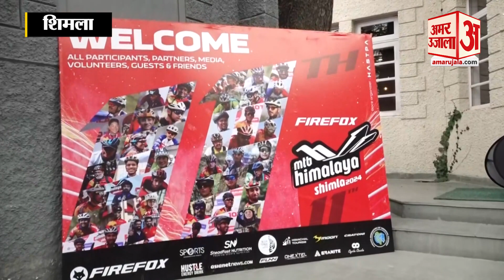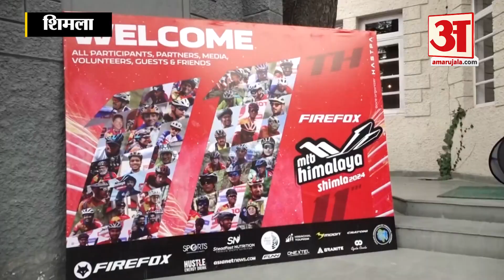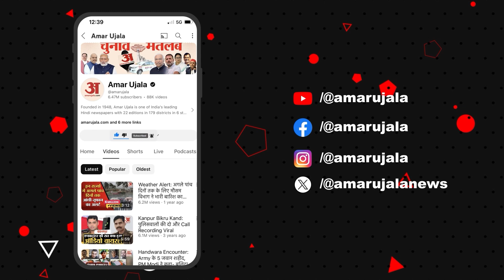शिमला 10 मई से शुरू होने वाली माउंटेन साइकलिंग रेस की मेजबानी के लिए तैयार | Shimla Latest News